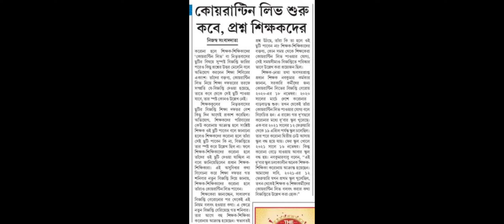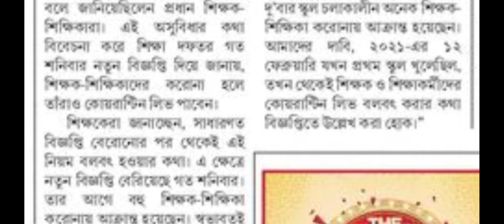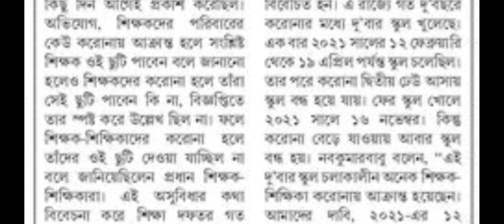শিক্ষক মহাশয়দের কোয়ারেন্টাইন লিভ সংক্রান্ত গুরুত্বপূর্ণ আজকের খবর || quarantine leave of teacher